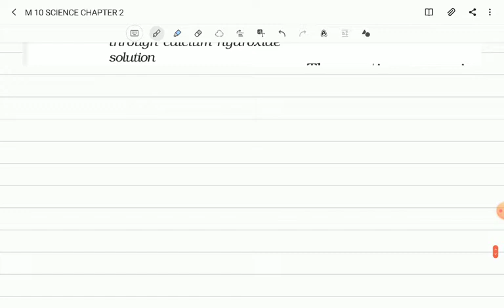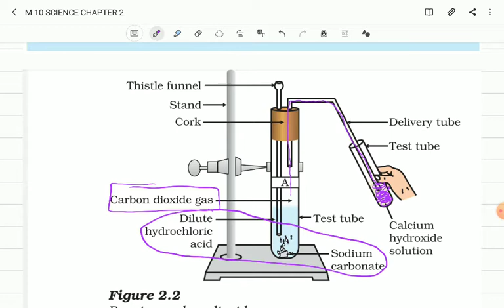EM 10 SCIENCE CHAPTER 2 PART 5